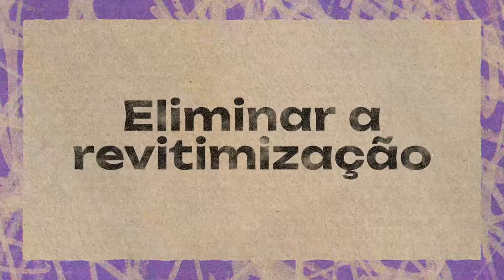Lei da Escuta | Como eliminar a Revitimização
Conheça o primeiro vídeo da série Lei da Escuta.

Neste vídeo, é apresentada a importância da Lei da Escuta para reduzir episódios de revitimização de crianças e adolescentes atendidos pela rede socioassistencial.

Mas você sabe o que é revitimização e por que é tão importante evitá-la nos atendimentos feitos no SUAS?

Assista ao vídeo Lei da Escuta: Revitimização e conheça melhor esse conceito tão importante para proteger crianças e adolescentes vítimas de violência.

SAIBA MAIS SOBRE A LEI DA ESCUTA ACESSANDO CONTEÚDOS COMPLEMENTARES

Vídeo produzido pela Secretaria Nacional de Assistência Social e Assessoria de Comunicação do Ministério do Desenvolvimento e Assistência Social, Família e Combate à Fome.